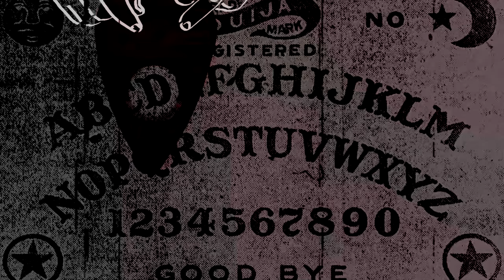Dune 2 is AMAZING but not Perfect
Demonmama discusses her lifelong love of Dune, Frank Herbert, David Lynch, and her feelings about the new Dune - Part  2 film by Denis Villeneuve! Special shout-out to Timothee Chalamet's incredible hollering and Lea Seydoux's stunning minor role!